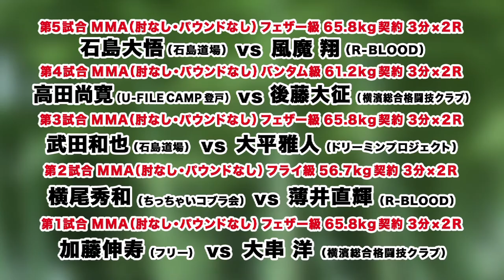Fighting NEXUS vol.5!! 【OP Trailer】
総合格闘技イベント『Fighting Nexus vol.5』
２０１５年３月６日＠新宿FACE

OPTrailer（オープニングトレイラー）

－UFC,RIZIN,DEEP,NEXUS…朝倉未来,矢地祐介,那須川天心…ジ・アウトサイダー,キックボクシング,ボクシング,柔道,空手,合気道… －
▼シバター選手関連動画（PROWRESTLING SHIBATAR ZZ）
【総合格闘技】シバター緊急参戦！2試合一挙放映！（DEEP × NEXUS : PROWRESTLING SHIBATAR ZZ

【シバターvsDJ社長】長き因縁の動画での喧嘩を実際に殴り合って完全決着しました。